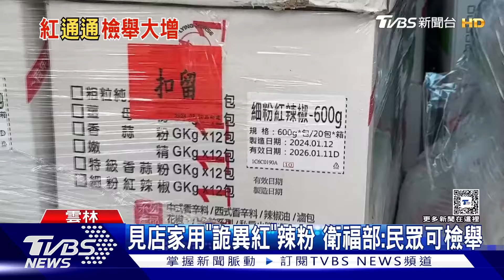見店家用「詭異紅」辣粉 衛福部:民眾可檢舉｜TVBS新聞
衛福部食藥署20號公布，輸台不合格辣椒粉下架，目前累計回收24批、共下架及封存辣椒粉及產品超過53萬公斤，食藥署補充同時也將開放民眾檢舉，例如看到店家使用的辣粉顏色怪異，可以向轄區衛生局檢舉。